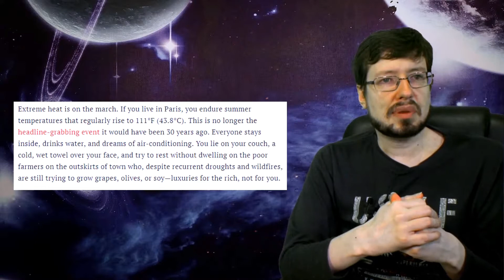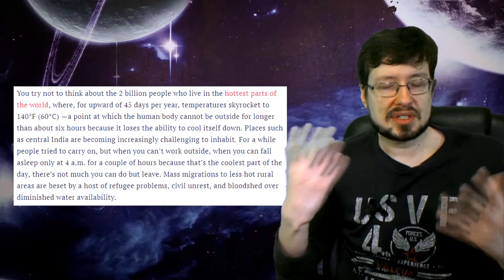Age of Reason #61 Climate in 2050 With Zero Climate Action (PART TWO)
I cover an article on what the global climate will be like in 2050 without any drastic action. This is Part 2, make sure to check Part 1 first.